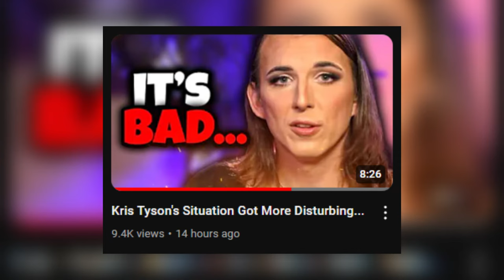I Scammed My Groomer At 15